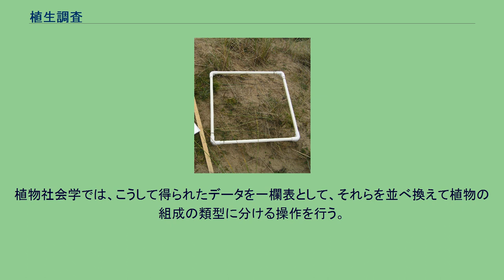植生調査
植生調査（しょくせいちょうさ）とは、植物群落の様子を植物社会学的に調査することである。
その植物群落を構成する種や、その繁殖の程度、群落の構造等を記録する。
植物群落は陸上の生態系においては最も基本的な特徴であるから、さまざまな環境調査では必ずと言ってよいほど行われる。
陸上はそこが生物にとって生育可能である限り、ほとんどの場合に植物群落に覆われる。
植物群落はまず景観としてその場の姿を決め、生産者として生物群集の生産を支えるだけでなく、構成種ごとにある程度特異的に関係する多くの生物を抱え、またその構造が他の生物にとっての生活の足場を提供する。
したがって、植物群落の種構成やその構造を記録することは、植物群落の研究そのものだけでなく、その地域の自然に関する基本的な情報としても重要である。
植物群落の調査法は植物社会学において発達した。
この分野では、この調査によって得られた情報に基づいて植物群落を分類、体系づけることを行う。
植物群落そのものの研究では、当然ながらさまざまな方法で、多くの角度からの独自の調査法があり得るが、普通はブラウン・ブランケの方法が使われる。
ここでは、主としてこれについて説明する。
この方法は基本的には森林に対して行うものなので、森林を想定して説明する。
それ以外の型の植物群落でも、それに準じて調査を行う。
一般的なコドラートのサンプルの例 植生調査は普通、コドラート法で行われる。
その地域、区画の植生の特徴が最もよく出ていると思われる場所を選び、そこに正方形の枠を設置し、その内側を標本として調査を行う。
状況に応じて枠の形は変わることもある。
例えば険しい尾根筋で調査をする場合、枠は幅を狭く設置せざるを得ない。
枠の大きさについては、その群落を構成する種類が全部入ってしまうのが一番よいとされるが、それを確かめる方法はまずない。
具体的には面積を変えながら種数を数え、種数面積曲線を作り、その曲線が飽和に達した面積を取るのがよい。
一応一般的な通念として、概略の見当というものがあり、日本では森林ならば大体20-25m位が適当とされる。
別の見当としては群落の高さを枠の大きさとする、という目安もある。
枠を置く場所としては、その植生の特徴がよく現れたところ、ということになるが、これは言い換えれば先にその地域の植生の特徴が分かっていなければならない。
実際には、外から見ても森の中にいても、生えている樹木が大きく変われば見た目も大きく変わるため、その中でもっとも典型的そうなところを選ぶということになる。
まず群落の階層構造を見る。
日本の森林ではほぼ以下のような区別をする。
それぞれの高さは森林によって異なるから、まずそれを判断する。
場合によってはどれかの層が欠けていると判断する場合もある。
それぞれの層について、その層の植物の種、その層の植物が標本とする面積のどれだけを覆っているか（植被率　しょくひりつ）や優占種を調べる。
各層を構成する種をそれぞれに列記する。
つまり層別にその区画に生育する種全部を記録する。
なお、それぞれの植物がどの層に属するかは、それぞれの個体の一番高いところに達している位置で判断する。
たとえば高木の根元から低木層の高さに横枝が出ていても、この木は高木層に含める。
また、同種の芽生えが生えていた場合には、こちらの個体は草本層に含まれる。
なお、この時調査の対象とするのはほぼ維管束植物、つまりシダ植物と種子植物に限られる。
コケ植物は普通は調査の対象とはしない。
これは、植物学者がコケ植物を視野の外に置いているから、というだけのものでもなく、森林の構造を作る主体がこれらの植物である、との判断も含まれている。
これだけでは単なる種名リストであり、それぞれの量的関係や、繁殖の様子が分からない。
例えばたまたま生えた一本の芽生えとその区画に一面に繁茂しているものとが同等になってしまう。
そこで、その繁殖の様子や量を示必要がある。
そのためにブラウン・ブランケの方法では以下の二つの基準を用いる。
これらはいずれも5段階の階級で表示する。
この両者を並べて記録し、例えばコジイの二次林では往々にして高木層がほとんどコジイで占められるから、コジイが5･5である。
高木層では単独木であってもある程度まとまった面積を持つから小さくても1･1までくらいしかならず、+はあまりつけない。
林床に単独で生ずるもの、たとえばコクランは+1(1は略することも多い)である。
その区画の個々の木について、種名や大きさなどを記録することもあり、これを毎木...